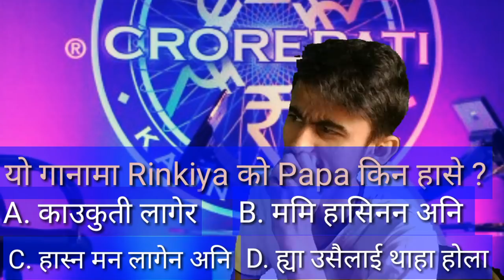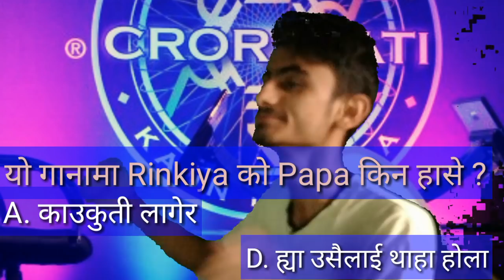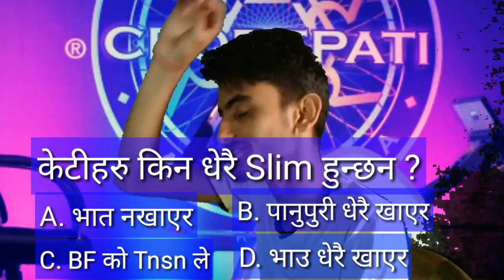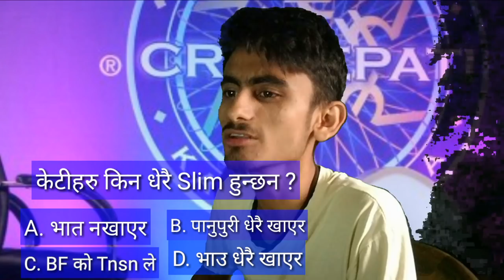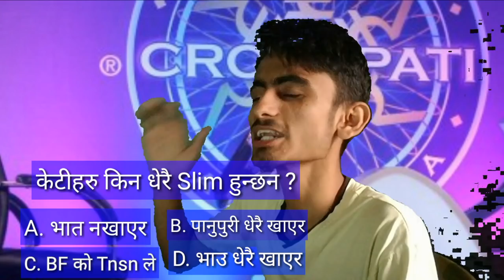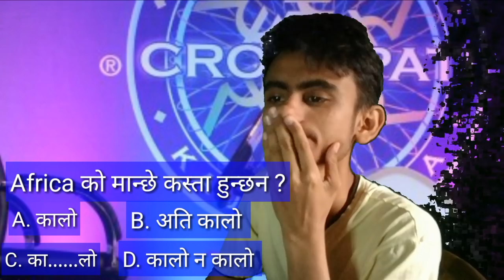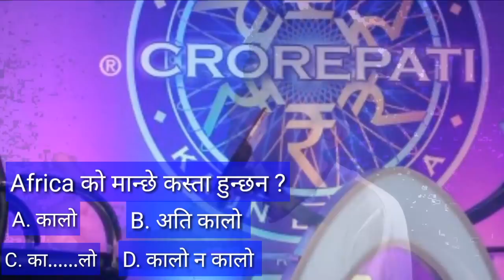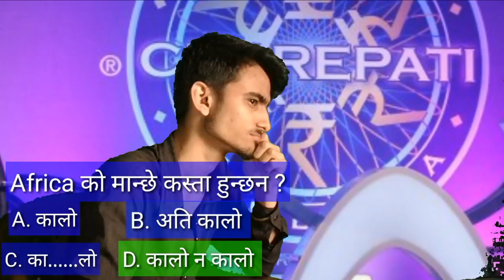KBC Nepal Spoof || Comedy Web Nepal || ft Lure Rajesh Hamal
Hello Everyone. After a long time we are again connected with Comedy Web Nepal.This time we are here with a different concept .We have brought KBC spoof which is just for a entertainment purpose,so don't judge anybody and any character wrong in the video.Watch enjoy😀,don't forget to like,comment & share among most group .
We need your support a lot guys❤️.Thanks For being connected with us👍️.

Video topic : KBC Nepal Spoof

Reporter: Yubraj Adhikari

Cameraman :
Raman Adhikari

Directed,Produced & Edited by:
You Razz Adhikari

Facebook , @princeeyubraj on twitter.

Edit on :
Adobe premier pro & Kinemaster pro